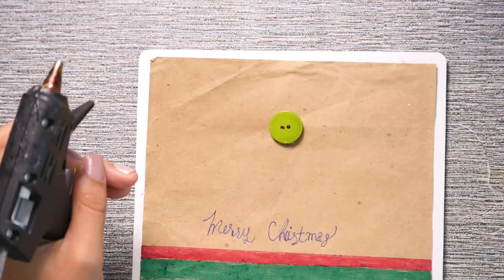Como Hacer Tarjeta de Brujita - HomeArtTv por Juan Gonzalo Angel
Halloween es una de las fiestas más divertidas y preferidas por los niños. En ella se disfrazan de sus personajes y monstruos favoritos. Las manualidades que se pueden hacer son infinitas. En este post os voy a enseñar a hacer esta tarjeta para que invitéis a vuestros amigos a una fiesta terrorífica.